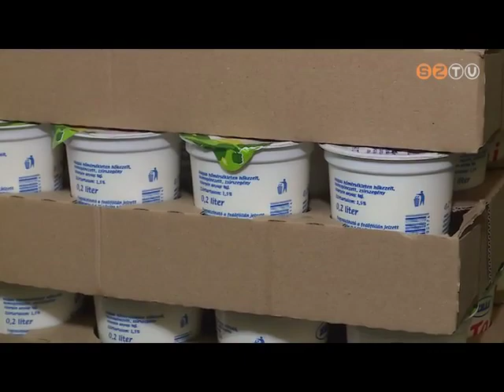Hétvége - 2020. február 28.